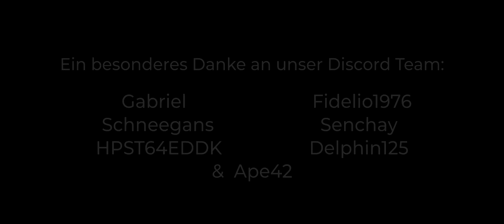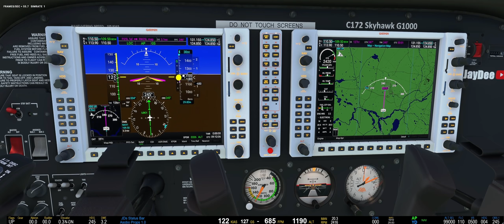G1000/G1000NXi Autopilot Guide - Grundlegende AP Funktionen ★ MS Flight Simulator Deutsch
Wir gehen die grundlegenden Autopilotfunktionen des G1000/G1000NXI in einem kurzen Flug mit der C172 durch.
Microsoft Flight Simulator 2020 / MS Flight Simulator 2020 / Flight Simulator 2020
Eine kommentierte Gameplay / Let´s Play Videoserie zum neuen MICROSOFT FLIGHT SIMULATOR 2020 mit JayDee in Deutsch / German in 21:9 (Kinoformat), 1440p  und mit Ultra Grafik Einstellungen.

Hier könnt Ihr Eure Fragen stellen und Probleme schildern und auch viele meiner Videos und Links nach Kategorien sortiert finden!
Kapitel
00:00 Intro
02:15 G1000 Übersicht PFD/MFD & FMA
03:30 Die Buttons des Autopiloten
06:00 Einstellungen vor Start - Höhe & HDG
08:10 Der CDI kurz erklärt
14:00 Takeoff
15:10 AP on  ROL & PITCH Modus
16:45 HDG Modus
17:10 VS Modus
19:30 ALTS und ALT Modus
20:30 NAV Modus mit CDI auf GPS
22:25 ALT Button
24:00 FLC Modus & Einfangen des GPS Flugplanes
34:00 ILS Frequenz eingeben
38:00 Umschalten von GPS zu LOC am CDI und dann APR Modus anschalten
40:00 Scheiden der Glideslope

MEINE HARDWARE

CPU: I9-9900K
GPU: RTX 2080 TI
RAM: 32 GB